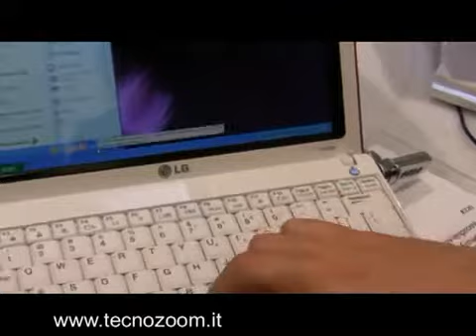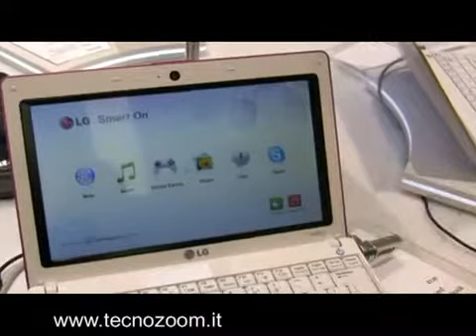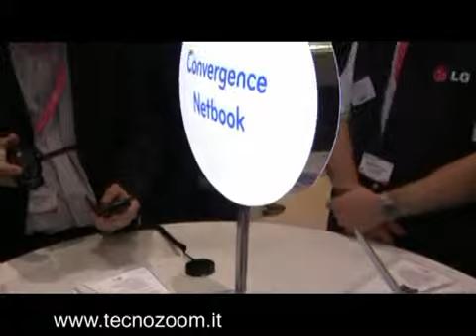Video LG X1202087